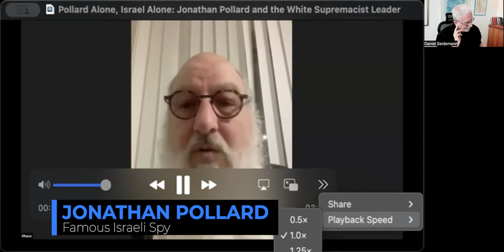Does a 2 State Solution Have a Future? - Daniel Seidemann - Ep. 18 - Public Research (FULL)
Does a 2 State Solution Have a Future? - Daniel Seidemann - Ep. 18 - Public Research (FULL INTERVIEW)

"Daniel Seidemann has been a practicing attorney in Jerusalem and a partner in a firm specializing in commercial law since 1987. He specializes in legal and public issues in East Jerusalem, particularly those related to government and municipal policies and practices. He has argued more than 20 Jerusalem-related cases before the Israeli Supreme Court. Mr. Seidemann has participated in numerous Track II talks on Jerusalem between Israelis and Palestinians. He is frequently consulted by governmental bodies in Israel, Palestine, and the international community on matters pertaining to Israeli-Palestinian relations and developments in Jerusalem. He has been conducting ongoing discussions on Jerusalem issues within the Arab world and with Christian faith communities in North America and Europe."